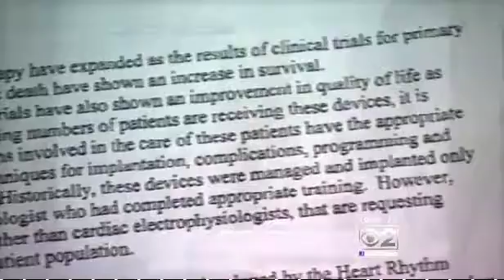DrArvindGandhiMedicalNegligence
The list is growing of patients who received heart surgeries and devices they allegedly did not need.

More than two dozen patients are now suing Munster, Ind. cardiologist Arvind Gandhi. The latest lawsuits were filed Monday, and attorneys expect even more people to come forward.
CBS 2’s Dana Kozlov reports.

Fifty-eight-year-old Deborah Davidson believes she might have died, if she had not gone to another doctor. Her problems, she says, began in 2011, when Gandhi told her she needed open-heart surgery.

She has two scars from a dozen invasive procedures. A second opinion later, she’s learned none of them were necessary.

“It just tore me up,” says Davidson.

She is one of 28 people now suing Gandhi, his practice and Munster Community Hospital, alleging they had unnecessary procedures on Gandhi’s advice.

Nineteen lawsuits were filed Monday. Korean War Veteran Steve Mayerak, 84, is among the plaintiffs. He says he underwent 30 needless procedures.

“I had six or seven angiograms, plus five pacemaker operations,” he says. “It was traumatic, and it could have all been prevented.”

CBS 2 first reported the allegations last spring, later talking to hospital cardiologist Scott Kaufman, who says he took concerns about Ghandi to officials with no results. In depositions, other doctors state the same.

Attorneys Barry Rooth and Dave Cutshaw believe money was the motivation, with much of it coming as Medicare reimbursements.

They sent this letter to Indiana’s attorney general asking for a revocation of Gandhi’s license.

Ghandi’s attorney chose not to comment. Hospital officials say they don’t comment on lawsuit allegations but confirmed Gandhi resigned from the hospital earlier this month.